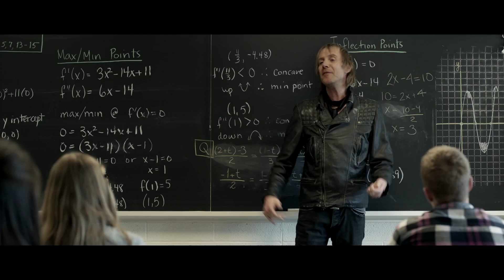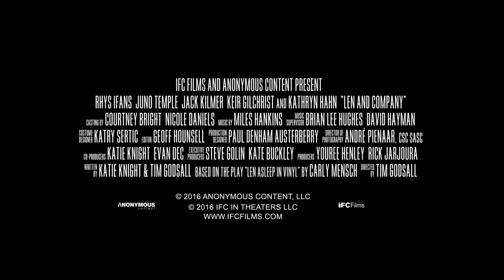Len and Company Official Trailer #1 (2016) Rhys Ifans, Juno Temple Drama Movie HD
Len and Company Trailer 1 (2016) Rhys Ifans, Juno Temple Drama Movie HD [Official Trailer]